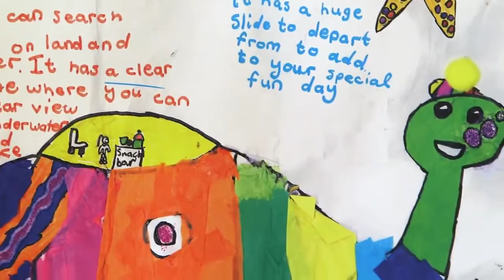Dream Car Art Contest 2014